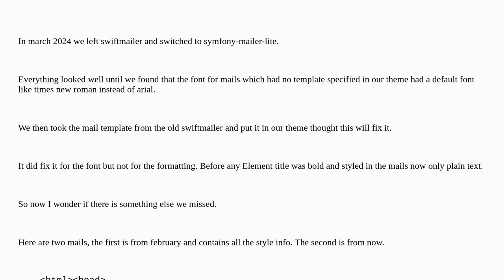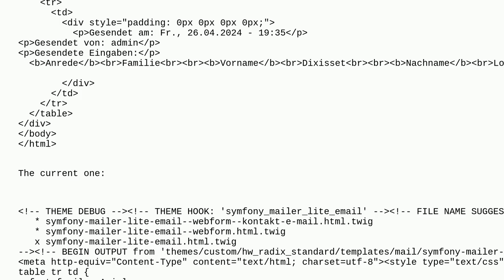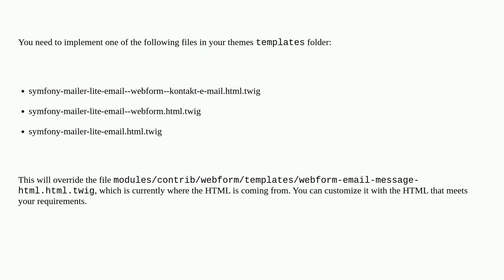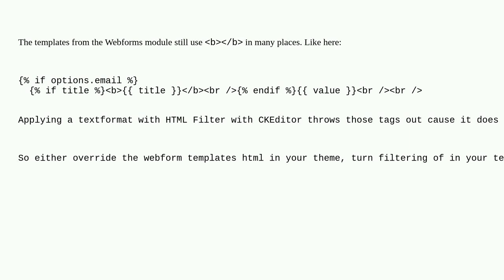Drupal: Webform mail formatting broken after moving to symfony-mailer-lite from swiftmailer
Webform mail formatting broken after moving to symfony-mailer-lite from swiftmailer

A special thanks goes out to the awesome community

  emails webforms